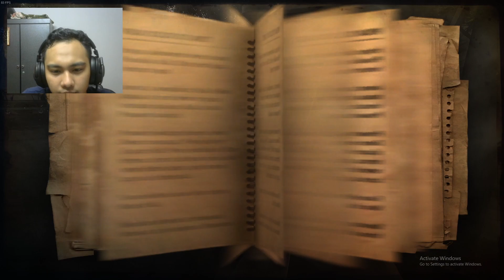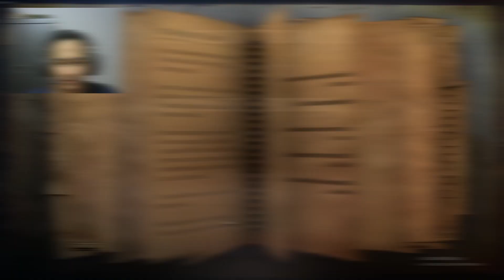exploration is the best part !! | far cry 2 part 3 playthrough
nice view nice war